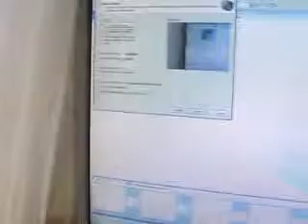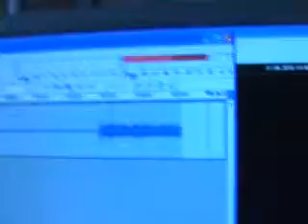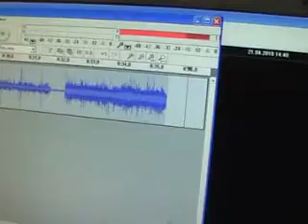Gramofone Rip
Попытка записи с наименьшим шумом.